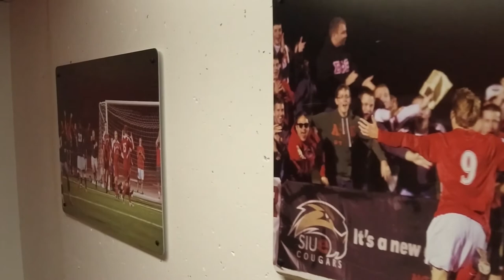Cougar Connection: Men's Soccer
Joe Pott talks with the SIUE men's soccer team about life and training during Covid, shows us the diverse makeup of this season's team, and takes a look at the Goalie vs Goalie showdown.